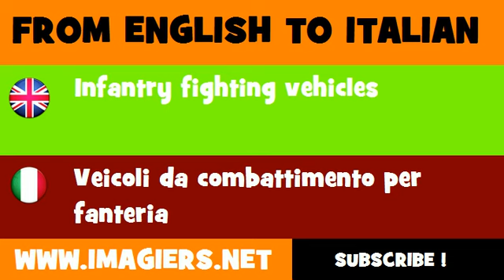How to say Infantry fighting vehicles in Italian